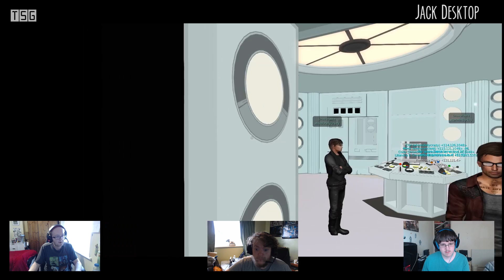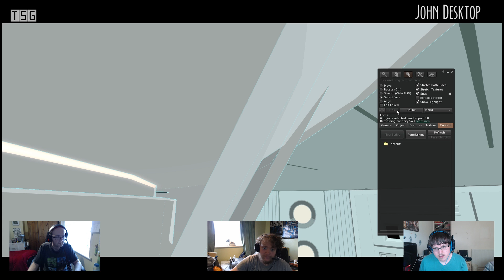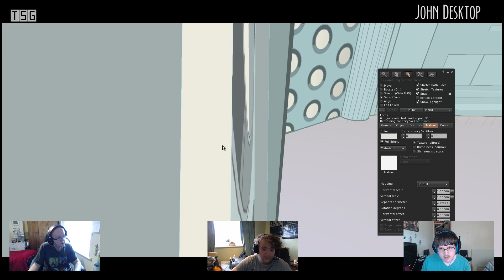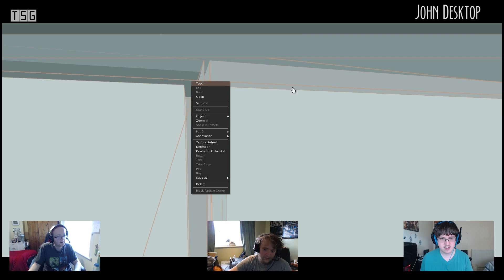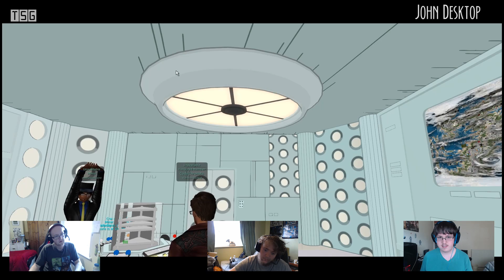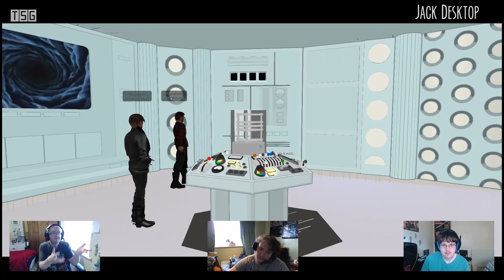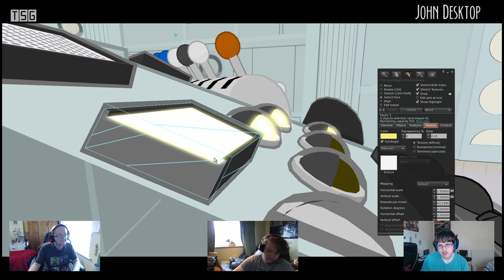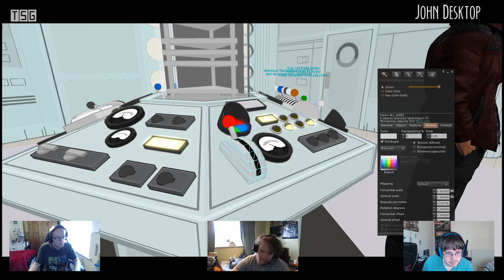"COMIC BAKER TARDIS" HANDS OF OMEGA (HoO) CONSOLE REVIEW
The trio return with yet another console, this time looking at the Comic Baker from Hands of Omega.

We are all back once again, this time to review the Comic Baker, a rather a quirky and funny looking cartoon design - both exterior and interior - with some exquisite shading effects.

It almost gives you a feel like your in a modern-day-animated Doctor Who cartoon, the attention detail is outstanding with a few slight issues that get overcome by the magnificence presented to us.

Enjoy :D

Video graphics and editing by Jack Cowling. Channel graphics and music by John Parker.